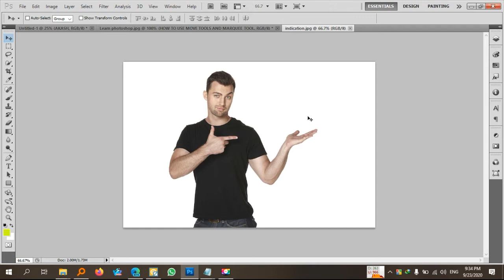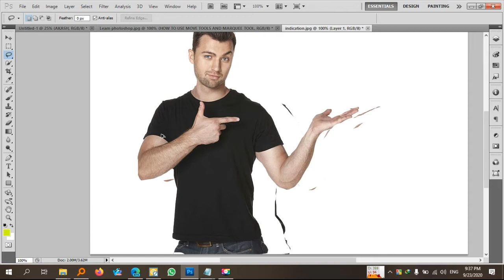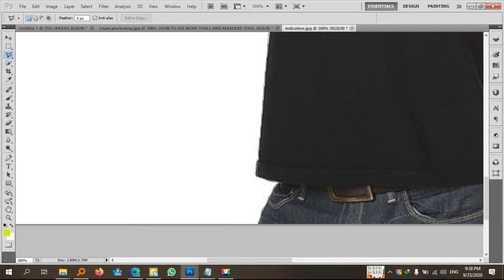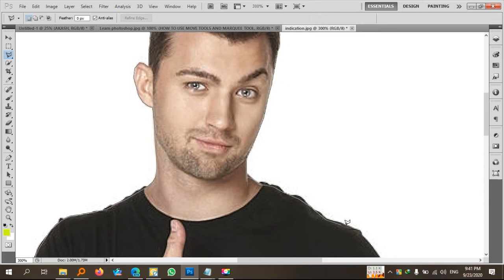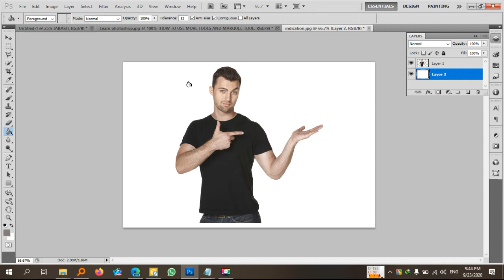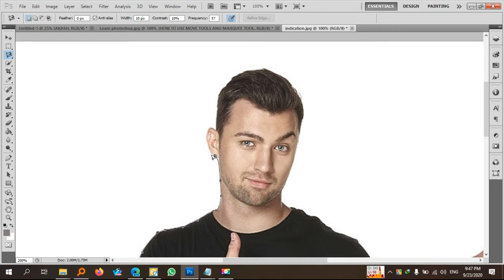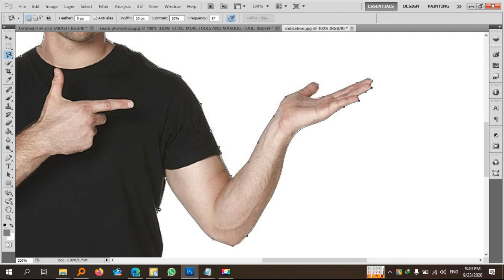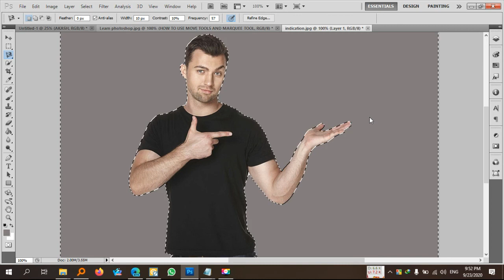Photoshop tutorial Bangla: How to use Lasso tool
I will try to upload the Photoshop tutorial beginner to an advanced or professional level.
"adobe photoshop tutorials point"
"photoshop tutorial download for pc windows 7"
"photoshop exercises with steps pdf"
"photoshop 2018 cc tutorials"
"photoshop projects for students"
"adobe photoshop for dummies"
"photoshop manipulation video tutorials"
"how to learn photoshop step by step video"
"photoshop basics pdf"
"photoshop basic tools"
"photoshop basic theory"
"photoshop basics 2019"